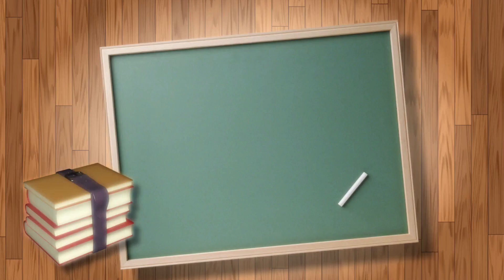Introduction of AWS Ajmer | Welcome to Aryabhatta World School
Aryabhatta World School, Ajmer strive to provide highest quality education, bridging your child's success with well formed infrastructure of knowledge and resources. stands with the mission of overall development of students through well planned academics, Dance and Music Club, Karate Club. Aryabhatta World School prides itself on the quality of its educational programmes, the professionalism of its staff, the enthusiasm of its students and the high level of support provided by parents and community members. Well spread playgrounds aid basketball cricket badminton volleyball and athletics for physical development.